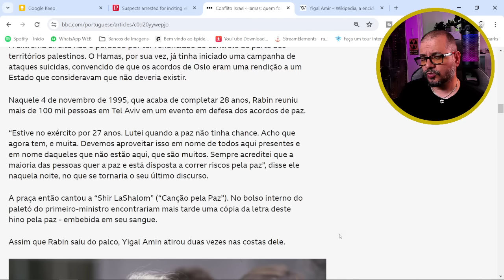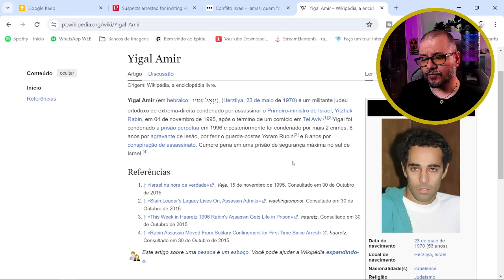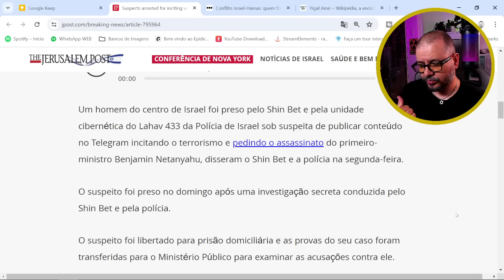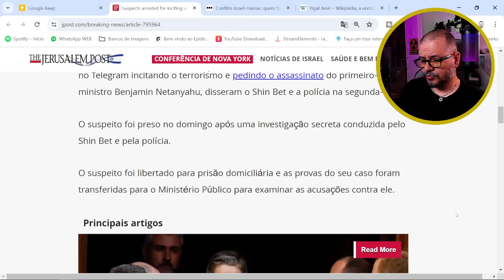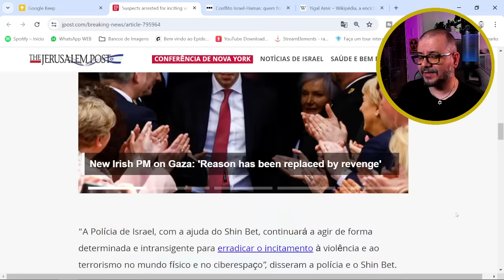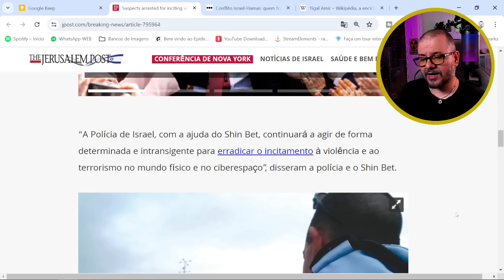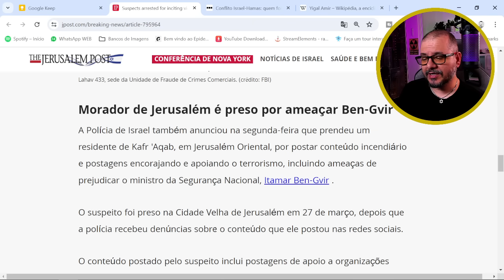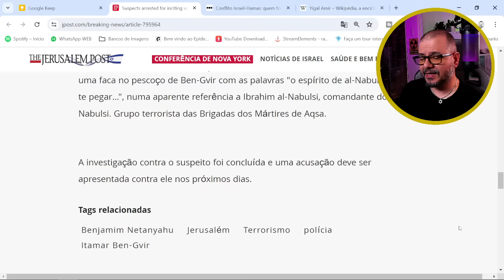NETANYAHU É AMEAÇADO EM ISRAEL E POLÍCIA ENCONTRA O AUTOR!